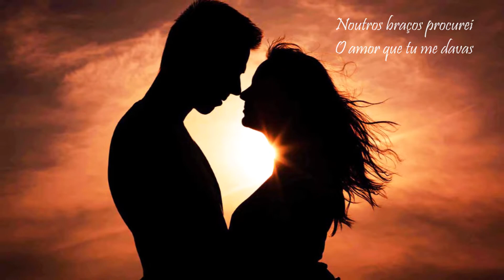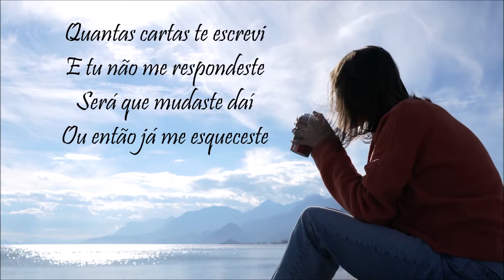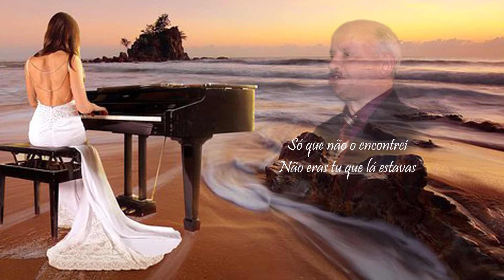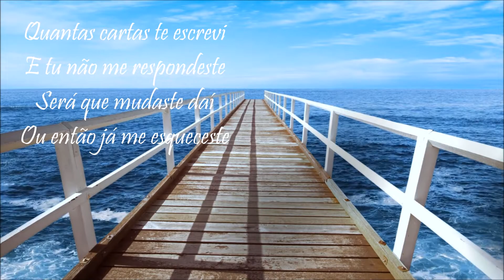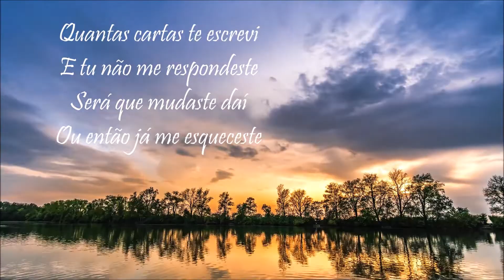José Fernandes e conjunto Mota e Costa»»»Que saudades de ti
Com um forte abraço de amizade.